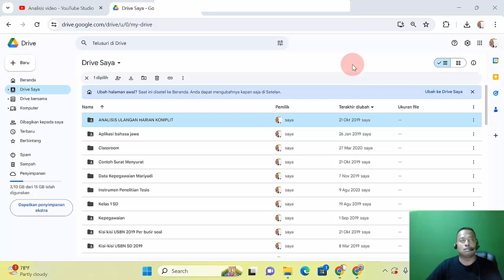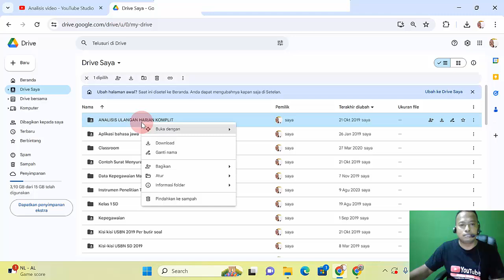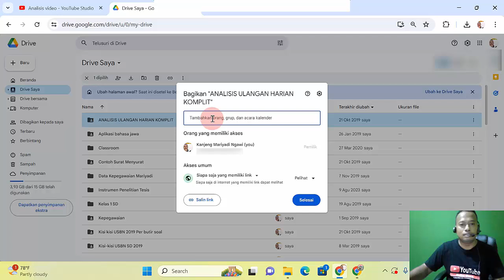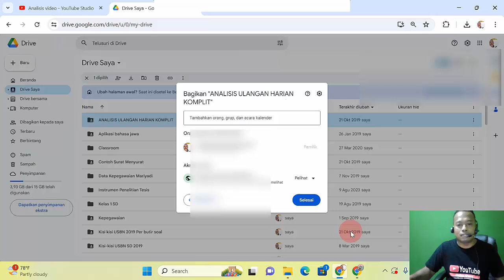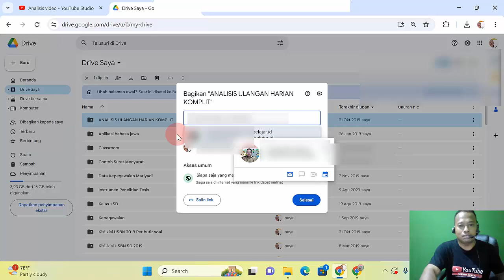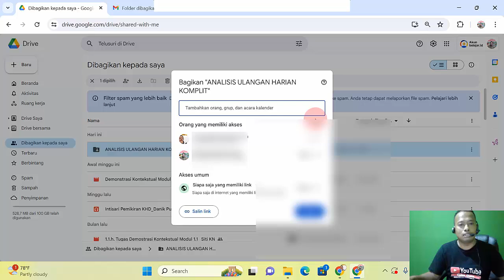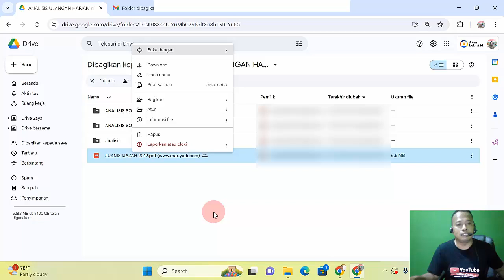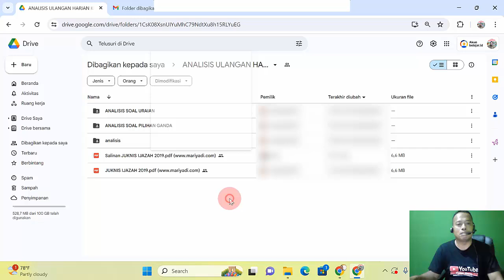Cara Memindahkan File Google Drive ke Google Drive Lain ~ Pindah File Folder Antar Akun Google Drive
Berikut Calon Guru sajikan tutorial komputer yang membahas Cara Memindahkan File Folder Antar Akun Google Drive baik cara memindahkan file google drive ke google drive lain maupun cara memindahkan folder google drive ke google drive lain atau Mentransfer file Drive kepada pemilik baru sebagai admin. Tutorial Pindahkan File ke Akun Google Drive Lain ini sekaligus menjawab pertanyaan Bagaimana cara memindahkan file Drive ke Drive lain, Bagaimana cara mengcopy file di Google Drive, Bagaimana cara membagikan file ke Google Drive orang lain dan Memindahkan file ke Google Drive Urutan langkah yang benar adalah seperti pada video Cara Memindahkan File Google Drive ke Google Drive Lain ~ Pindah File Folder Antar Akun Google Drive ini.

Cara memindahkan file Google Drive ke Google Drive lain di laptop sebenarnya sama saja dengan Cara memindahkan file Google Drive ke Google Drive lain di HP maupun Cara memindahkan folder Google Drive ke akun lain di Android namun untuk Cara memindahkan file Google Drive ke penyimpanan internal maupun Cara memindahkan file Google Drive ke flashdisk sebaiknya dengan cara unduh. Selengkapnya Cara memindahkan file Drive ke folder, Cara memindahkan file Google form ke Drive lain dan Cara memindahkan file di Google Drive silakan simak video ini.